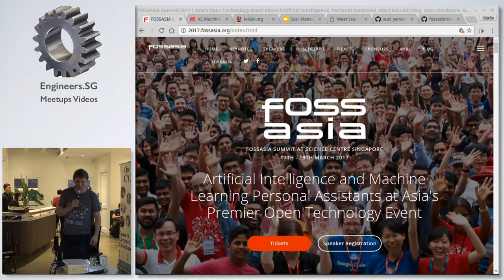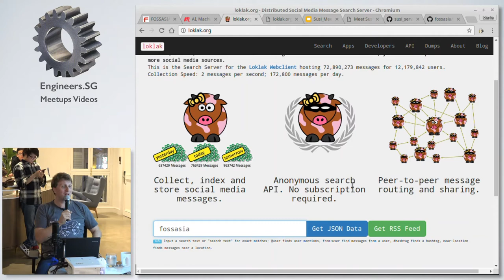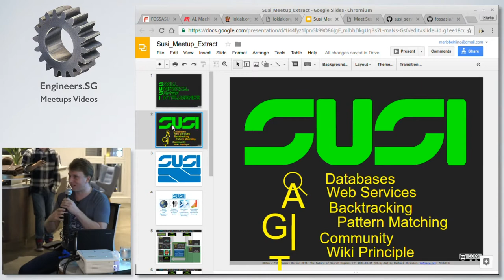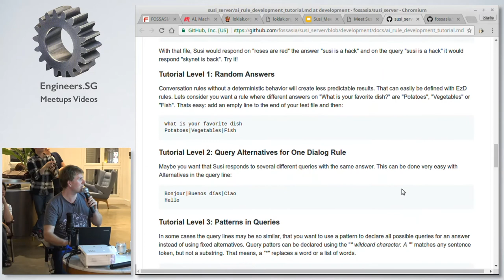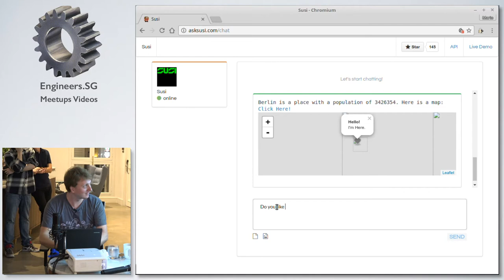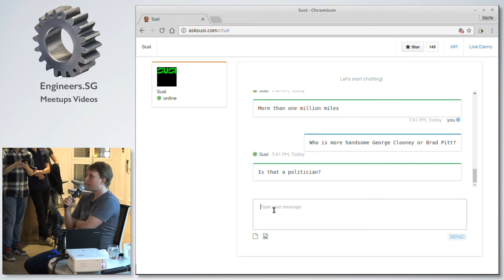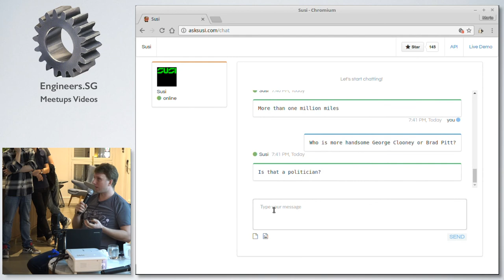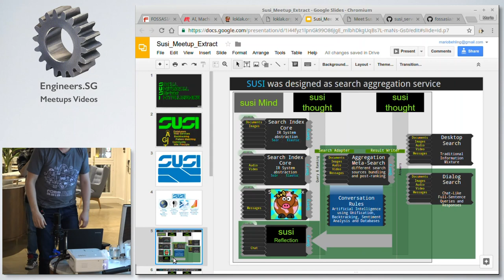SUSI AI - FOSSASIA Singapore OpenXLab Meetup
Speaker: Mario Behling (FOSSASIA)

SUSI AI is an intelligent Open Source personal assistant. It is capable of chat and voice interaction and to perform actions such as music playback, making to-do lists, setting alarms, streaming podcasts, playing audiobooks, and providing weather, traffic, and other real time information. Additional functionalities can be added as console services using external APIs. Susi AI is able to answer questions and depending on the context will ask for additional information in order to perform a desired outcome. The core of the assistant is the SUSI AI server that holds the "intelligence" and "personality" of SUSI. The Android and web applications make use of the APIs to access information from a hosted server. The SUSI AI code is available on GitHub. Commercial licenses and support is available through the SUSI AI startup. Code

Mario Behling founded SUSI AI together with Michael Christen 2016 after they have collaborated for several years on big data project loklak. Mario is a German born technologist with 15 years of experience in software development and startups. In the past he also helped to get the lubuntu community started, run an IT development company in Vietnam, and set-up mesh networks in Afghan schools.